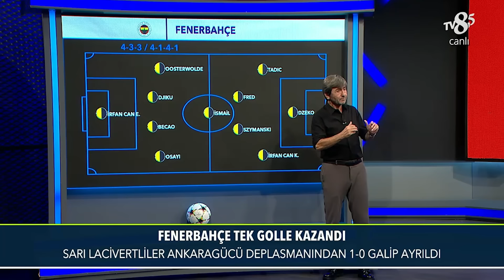İyi Niyetle Transferlerin Doğru Olmadığını Anlıyoruz | %100 Futbol | Rıdvan Dilmen & Murat Kosova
Rıdvan Dilmen, Fenerbahçe'nin geçtiğimiz sezonda yaptığı transfer hatalarını masaya yatırdı.

TV8,5 Rıdvan Dilmen'le %100 Futbol, Fırat Aydınus'la Son Karar, UEFA Şampiyonlar Ligi, UEFA Avrupa Ligi, UEFA Konferans Ligi, Suudi Arabistan Pro Ligi, Hollanda Eredivisie ve spora dair her şey bu kanalda sizlerle!